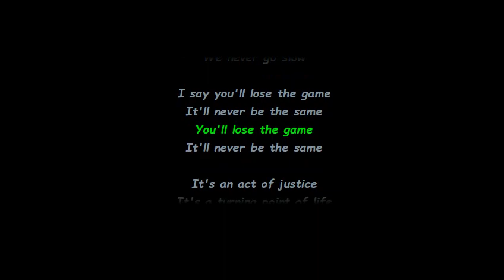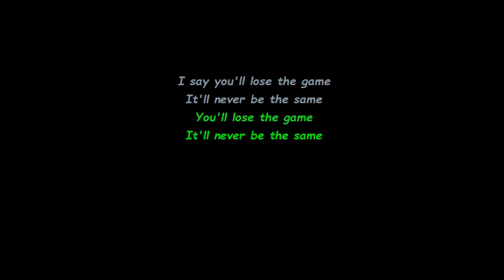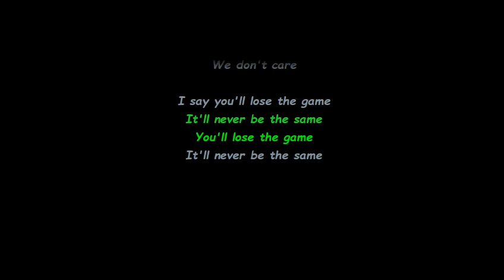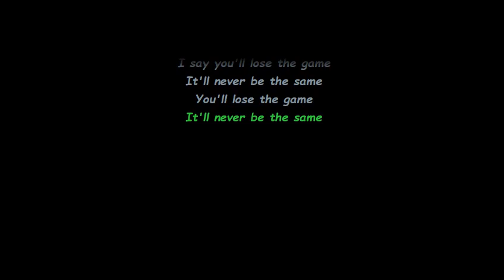Cromok - Punishment Hour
Cromok - Punishment Hour lirik